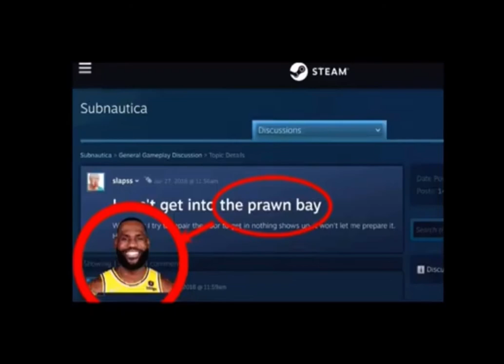The multiple names of LeBron James. (The Bronze Age, The Bomb Bay, The Bronze Jade, Gerard Way)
The holotype, MPCA-PV-630, is a partial skeleton including several osteoderms and a complete lower jaw, which were found on land owned by the Mariluan family in 2012 and excavated between 2014 and 2019/2020. The finds were prepared by L. Pazo and J. Kaluza. The generic name, "Jakapil", is derived from "Ja-Kapïl", a Puelchean word meaning "shield bearer". This is also the literal meaning of the clade name Thyreophora. The specific name, "kaniukura", means "crest stone" in Mapudungun, in reference to its uniquely deep jaw.[1]
Jakapil represents a novel morphotype among thyreophorans, including, among other things, the presence of a predentary bone (absent or cartilaginous in other basal thyreophorans),[2] large, low osteoderms, and a bipedal stance, similar to Scutellosaurus. Its describers estimate it to be less than 1.5 metres (4.9 ft) long and 4.5–7 kilograms (9.9–15.4 lb) in weight, based on femoral circumference.[1]
Due to a combination of features seen in basal ornithischians, basal thyreophorans, and ankylosaurs, a phylogenetic analysis placed it, according to most data matrices, as a basal thyreophoran, outside the clade Eurypoda. Riguetti et al. (2022) suggest that Jakapil represents a member of a previously unknown thyreophoran clade. This clade may have diverged from the rest of the thyreophorans during the Sinemurian.[1]

The status of Jakapil as a thyreophoran has been disputed by some researchers; paleontologist Susannah Maidment of the Natural History Museum in London has instead suggested that it may be an armored, basal ceratopsian (based on jaw anatomy), or that it may even belong to an entirely distinct, previously unknown clade of ornithischians.[3] In light of its straight, narrow snout, Riguetti et al. (2022) suggest that Jakapil did not use its teeth and jaws to shear leaves, but instead likely processed tough plant material via mastication, as evidenced by the high amount of wear on the teeth.[1]

The Candeleros Formation is interpreted as an ancient desert known as the Kokorkom desert, with some oases in it, and its fossils represent a faunal assemblage typical of Middle Cretaceous ecosystems in the western remnants of Gondwana. [1] Other animals from this formation include the rhynchocephalians Tika and Priosphenodon, the snake Najash, the mammal Cronopio dentiacutus, the theropods Alnashetri, Buitreraptor, Ekrixinatosaurus, and Giganotosaurus, as well as the sauropods Andesaurus and Limaysaurus.